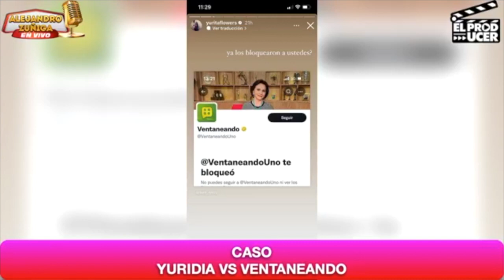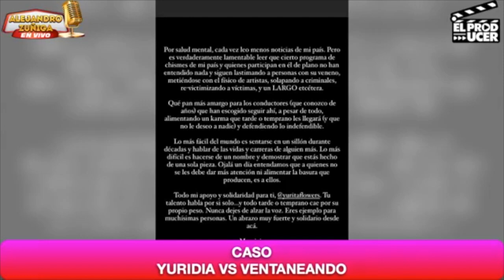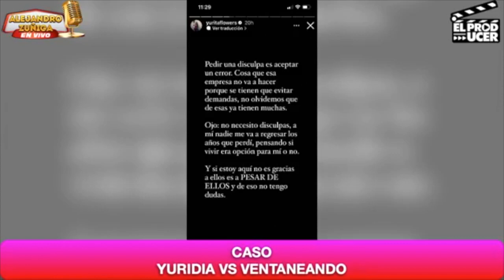Ventaneando NO SE DISCULPA con Yuridia